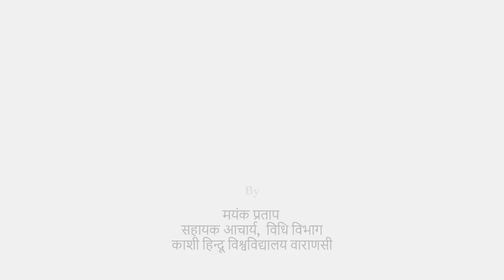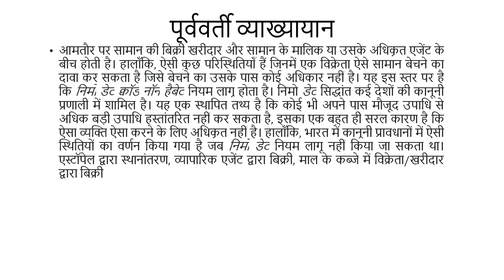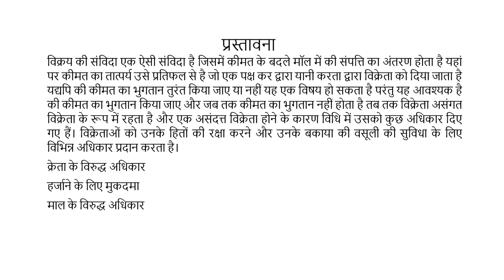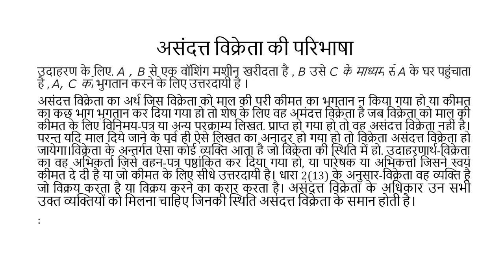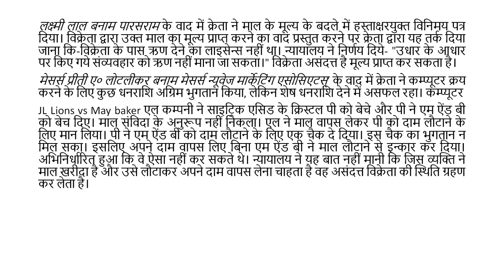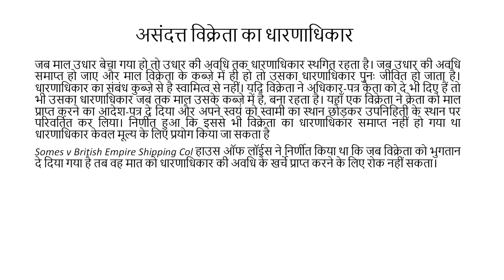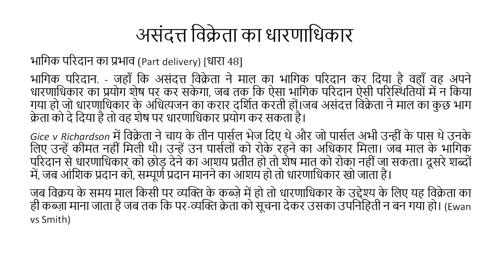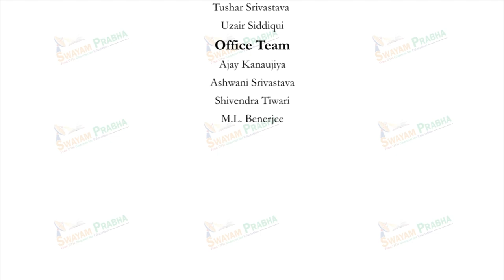असंदत्त विक्रेता के अधिकार